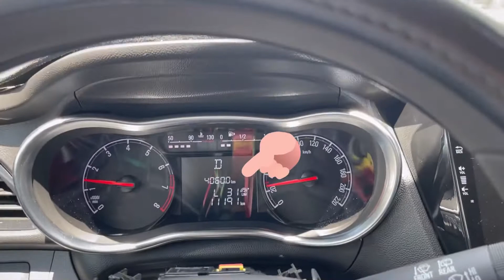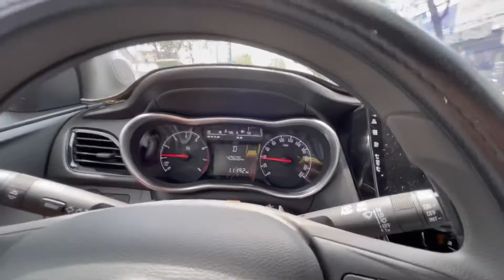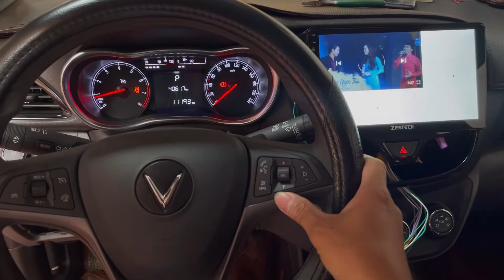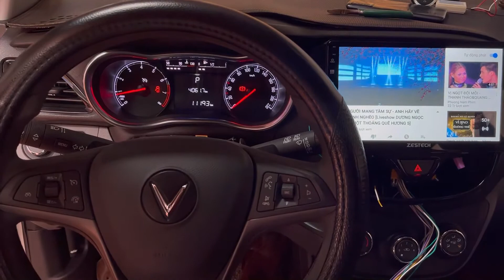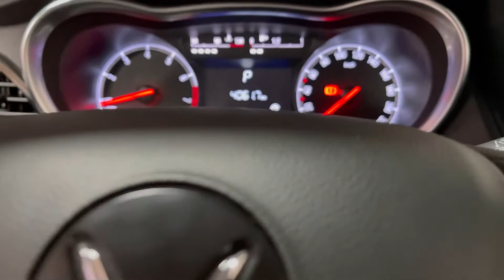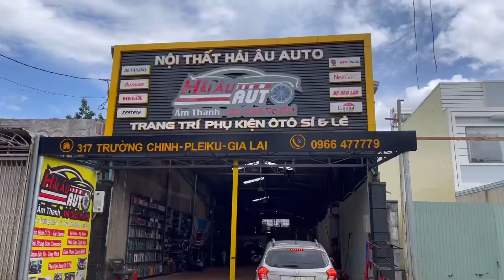FADIL Nâng cấp Control Cruiser LIM cụm khiển Media tại HẢI ÂU AUTO ☎️0966477779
Vinfast Fadil Nâng Cấp Tính Năng
🥇Control Cruiser Ga tự động tiện lợi khi đi đường trường,cao tốc
🥇LIM hạn chế tốc độ
🥇Cụm khiển Media cắm zin cho Fadil
🎁Tặng ngay Free
💕Mở tính năng ẩn đi số D lock cửa,về P mở khoá cửa
💕Mở tính năng ẩn lock cửa báo trộm

🏡Cs1 : 435A-437/3 Hùng Vương Pleiku
🏡Cs2 : 317 Trường Chinh Pleiku Gia Lai